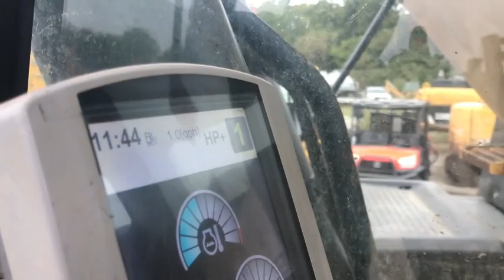2011 Caterpillar 336 EL Excavator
2011 Caterpillar 336 EL Excavator. Enclosed cab with cold AC. Showing 11,516 hrs. 305 Hp. Operating Weight 85,288 lbs. Starts, runs, drives, and operates. Give us a call!